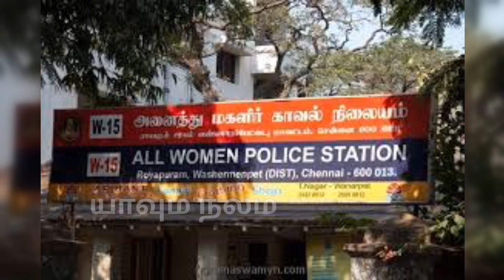இக்கட்டில் இளம்பெண்கள்!தொழிற்சாலை தொல்லைகள்!